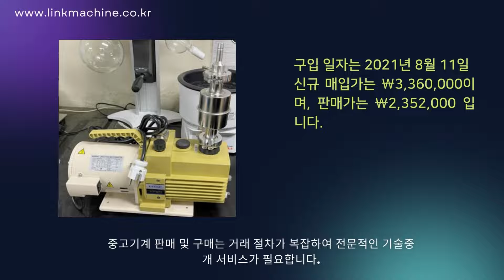진공펌프 (Vacuum Pump)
안녕하세요. 중고기계 거래 1등 플랫폼 링크머신입니다.
공구, 공작기계, 성형기계, 부품, 장비, 연구기기, 산업기계, 산업기기, 화학환경, 전기전자 등 다양한 카테고리에서 산업기계를 등록하고 거래해 보세요.

오늘 소개해 드릴 중고기계는 진공펌프(Vacuum Pump)입니다.

진공펌프는 특정 용기의 기체를 밖으로 빼내 내부를 진공 상태로 만드는데 쓰는 펌프 입니다. 진공 포장 시 가스 흡입용 또는 반도체 공정에서 프라즈마를 일으키는 용도 등 다양한 산업에 사용되고 있습니다.